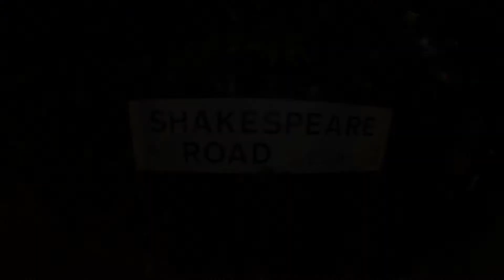Dekar Ft. JR - Coz I Can (Net Video)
Filmed by William Clarke